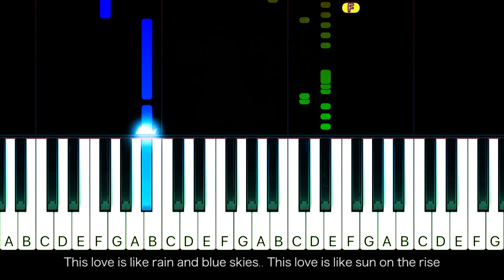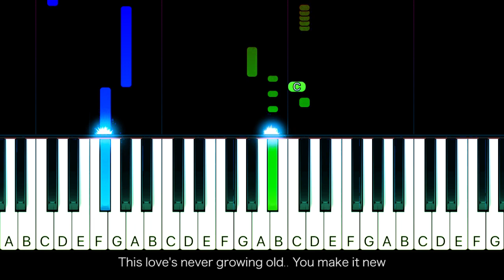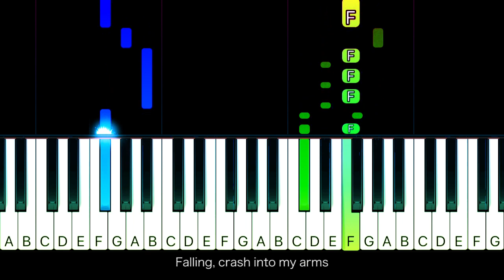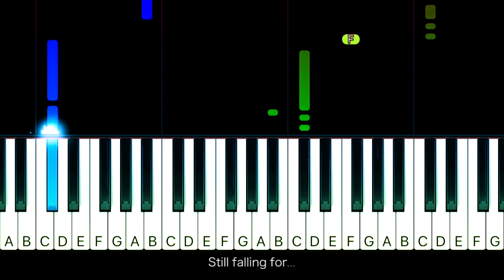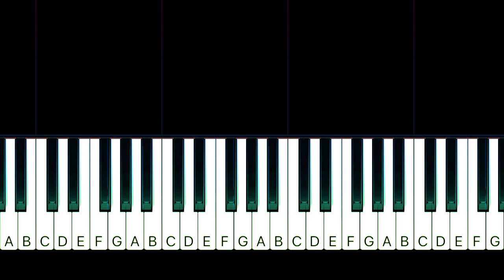Ellie Goulding - Still Falling For You - EASY Piano TUTORIAL by Piano Fun Play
Learn how to play Still Falling For You by Ellie Goulding  on piano with this Piano TUTORIAL! Please enjoy!